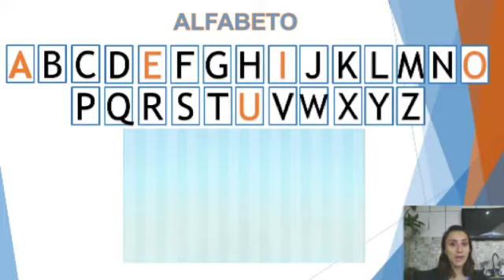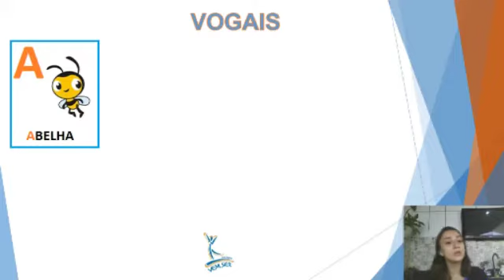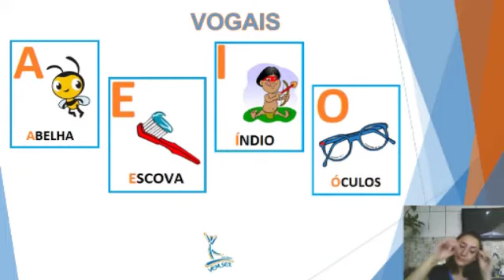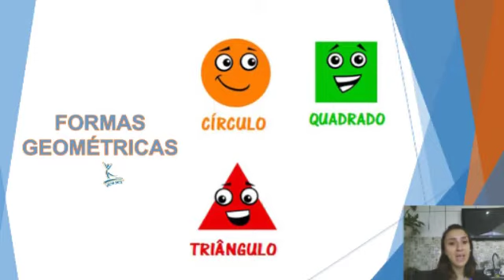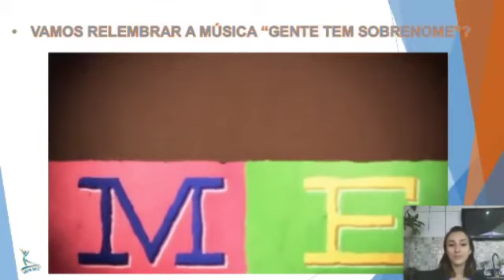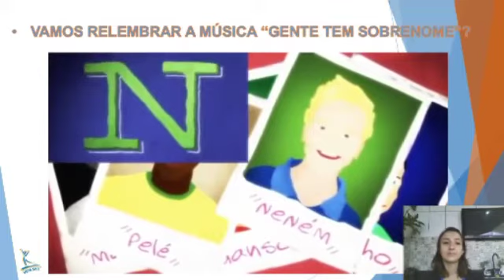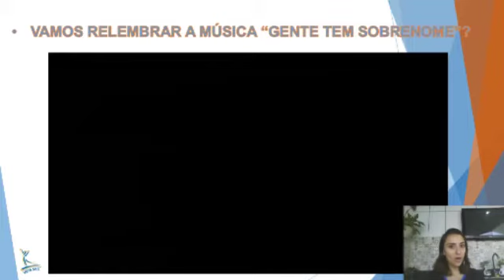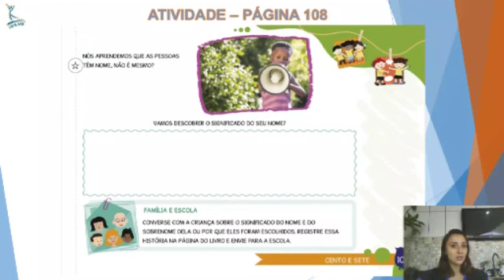03/06 - MATERNAL l - A (prof. Daniela ): Livro Didático Poliedro - Páginas 107 e 108.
LIVRO POLIEDRO: Páginas 107 e 108.
- VAMOS DESCOBRIR O SIGNIFICADO DO SEU NOME?
- FAÇA UM DESENHO SOBRE O SIGNIFICADO DO SEU NOME.